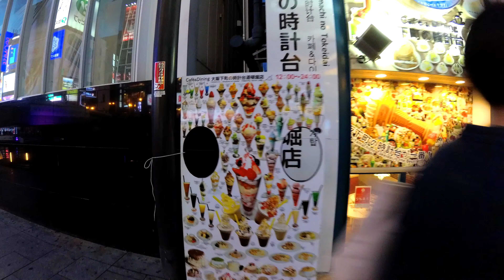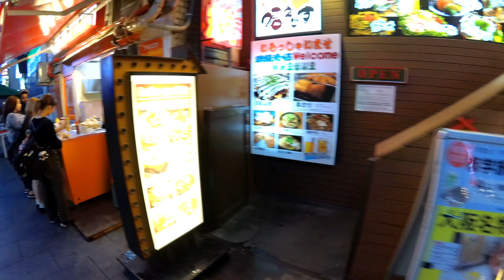Osaka Dotonburi Canal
A walk by the Dotonbori canal in Osaka Japan. It is an area full of restaurants and stores.